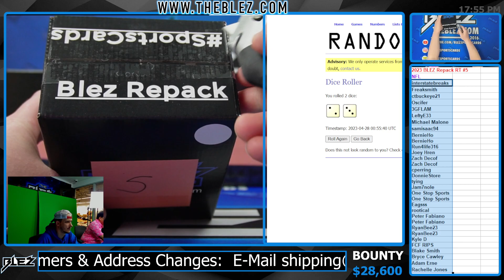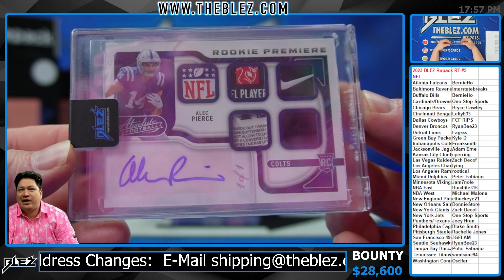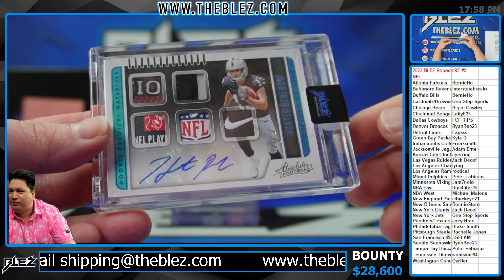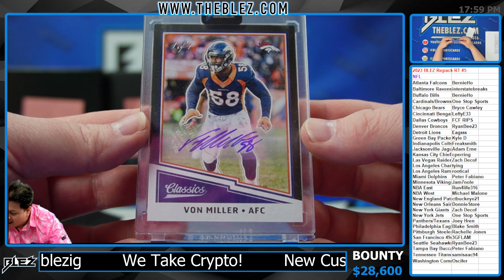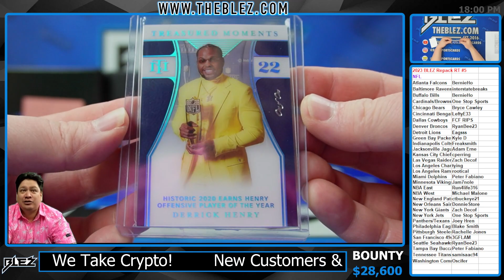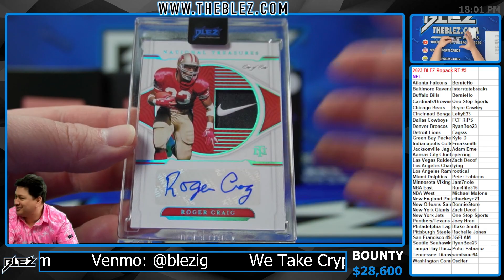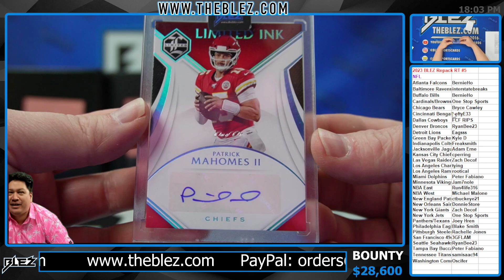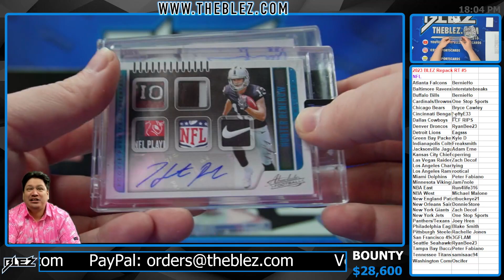2023 Blez NFL Repack Series V Random Team Break #5